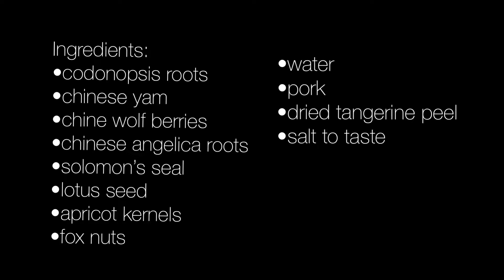Traditional Chinese Herbal Soup 🥣 | COOKING TIME WITH MSLHEN VLOG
Chinese herbs are individual herbs that work synergistically together to accomplish certain goals. They are similar to pharmaceuticals in that they are medicine, but the body processes them the same way it processes food. They stay in the system for three to four hours at most, so they require a longer-term regimen.